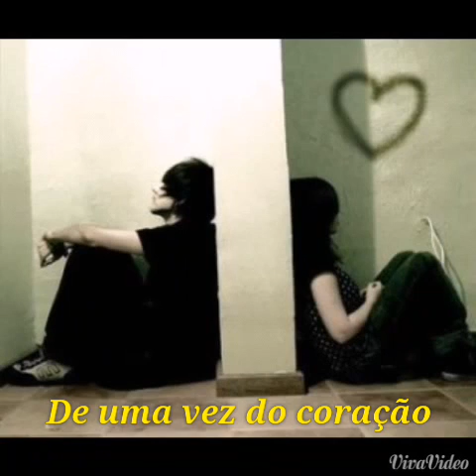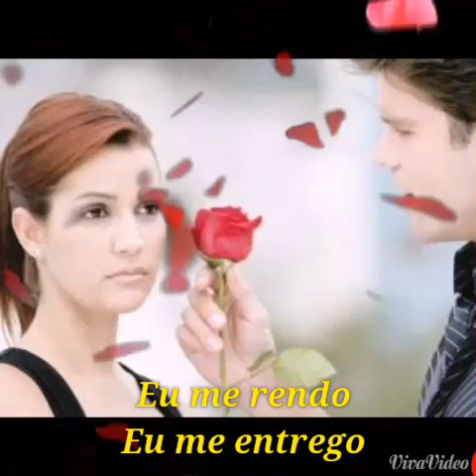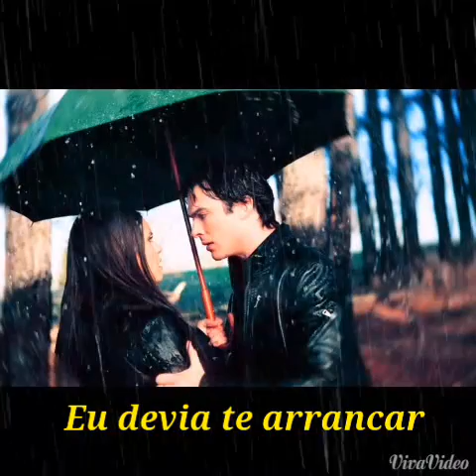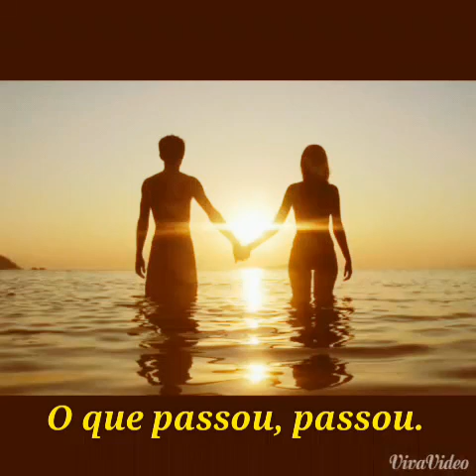O Que Passou, Passou - Joanna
Faixa do álbum "Sempre no meu coração" de 1995.